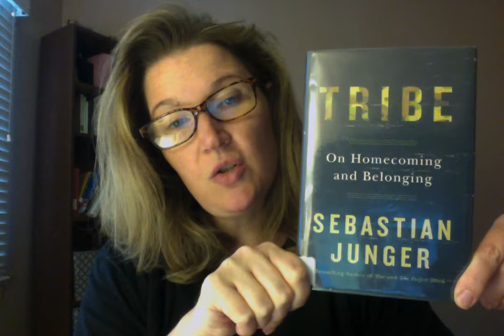Book Talk on Tribe by Sebastian Junger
Nonfiction